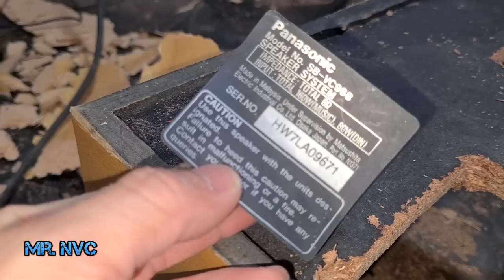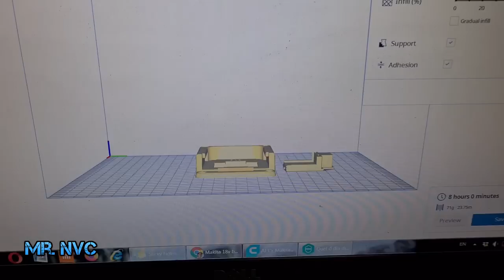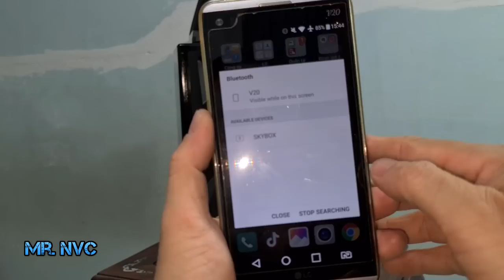20 Year old Abandoned Panasonic VC968 Speaker RESTORATION - Give new life to abandoned speakers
I use 2 songs
1. Commander Impulse     Artist   DivKid
2. Floating home                  Artist    Brian Bolger